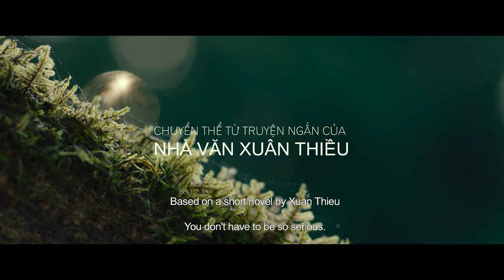TRUYỀN THUYẾT VỀ QUÁN TIÊN - OFFICIAL TRAILER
Truyền Thuyết Về Quán Tiên (Chuyển thể từ truyện ngắn cùng tên của Nhà văn Xuân Thiều)
Giải thưởng:
Bông Sen Bạc trong LHPVN lần thứ 21.
Giải Âm nhạc xuất sắc nhất trong LHPVN lần thứ 21.
Giải Best Production Design; (Thiết kế mỹ thuật xuất sắc nhất) của Top Indie Film Awards 2019.
Đạo diễn: Đinh Tuấn Vũ
GĐSX: Nguyễn Thị Hồng Ngát – Trịnh Đức Việt
DOP: NSND Vũ Quốc Tuấn
Biên kịch: Đoàn Tuấn
Họa sỹ: Đào Ngọc Hùng
Âm nhạc: Trần Mạnh Hùng
Dàn nhạc giao hưởng: Sun Symphony Orchestra
Âm thanh: Trần Đức Quang
Dựng phim: Ngọc Nguyễn
Hậu kỳ: Pixelsgarden
Kỹ xảo: Thanhnon Media
Diễn viên: Đỗ Thuý Hằng, Hồ Minh Khuê, Hoàng Mai Anh, Nguyễn Minh Hải, Leo Nguyễn, Trần Việt Hoàng, NSND. Quốc Trị, Lê Hoàng Long, Thế Nguyên…
Nhà phát hành: Galaxy Studio